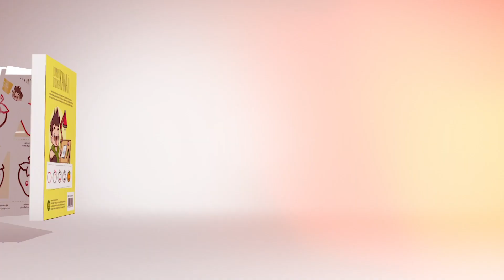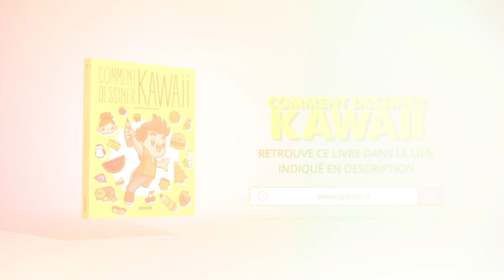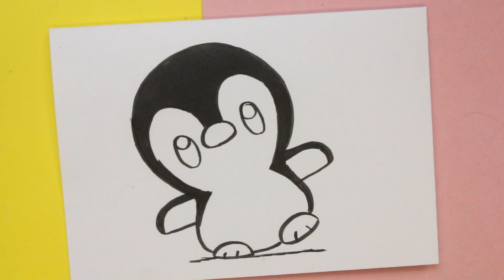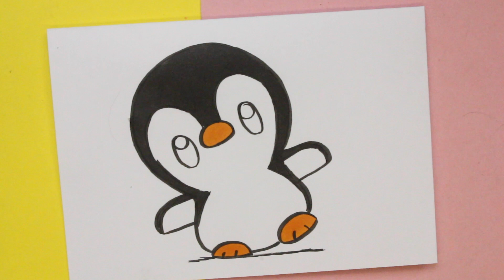Comment dessiner un PINGOUIN KAWAII - Comment dessiner des animaux facile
Comment dessiner un manchot kawaii progressivement, C'est le thème de la vidéo d'aujourd'hui. Apprenez à dessiner des animaux kawaii de manière très simple.